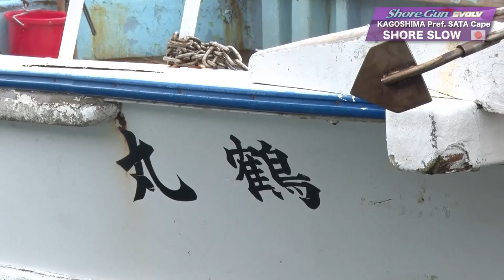Shore slow (Bonito)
Shore slow off the rocks and catching Bonito with this technique when they are boiling.